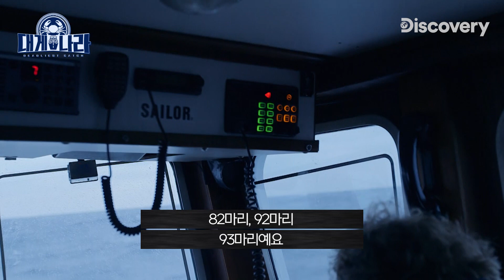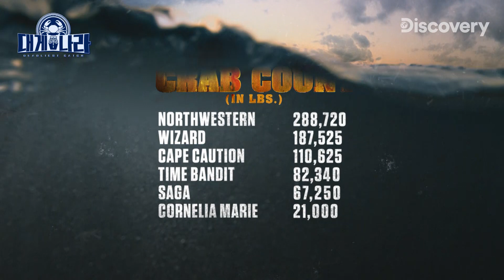선상반란(?)이 일어난 대게잡이 배😮‍ 휘둘리지 않는 선장💪 EP.50 [대게나라 : Deadliest Catch]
의도치 않은 막내 선원의 부상으로 인력 손실이 일어난 위저드호
하지만 계속되는 강행군에 고참 선원 한 명이 선장에 반기를 듭니다

Edit from : Deadliest Catch S11